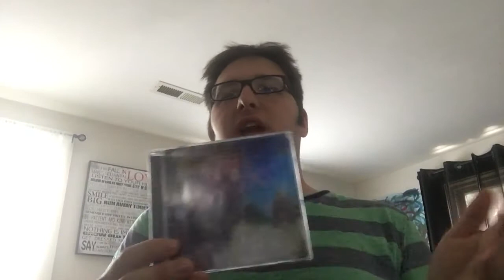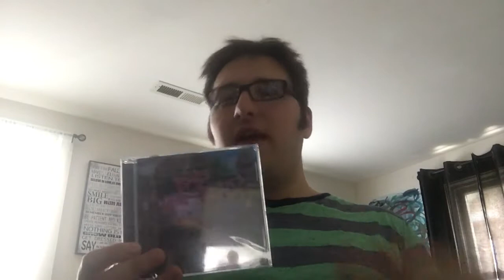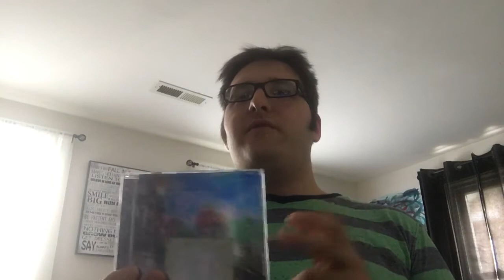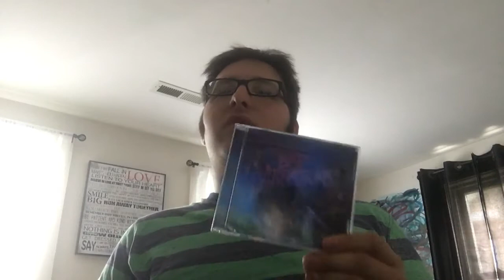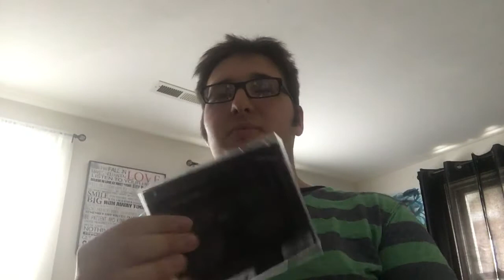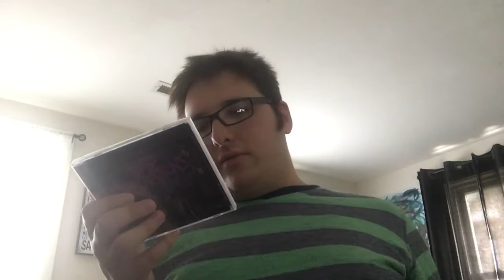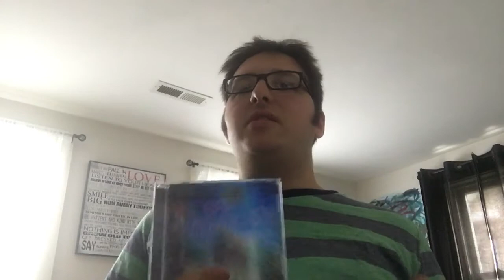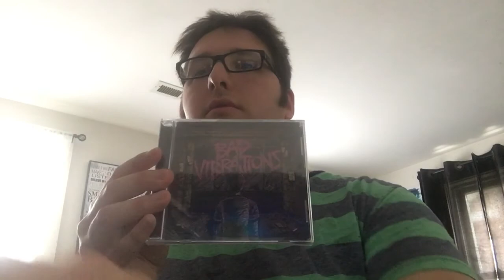A Day to Remember: Bad Vibrations (MM)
This is my review of the sixth studio album by pop-punk metal core band, A Day to Remember. The album is called Bad Vibrations, and in my review you will see if it gave ME bad or good vibes.